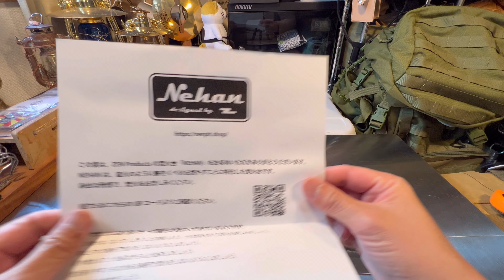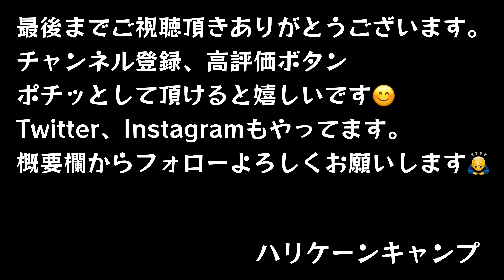限りなく直火に近い自由な焚火台 焚き火ライフを満喫出来るありそうで無かったこの形 『NEHAN（ネハン）』【ZEN Products】【焚火台】【アウトドア】#417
本日は限りなく直火に近い形で焚き火を楽しむことが出来る焚火台、『NEHAN（ネハン）』を紹介します。この形だからこそ出来る自由な焚火があると思います。是非最後までご視聴下さい🙇‍♂️

・NEHAN（ネハン）

【関連動画】

【Amazon人気焚火台3種類徹底比較】人気ナンバーワン話題のやつ五徳凄いやつ3種類を徹底解剖　【wolfyok outdoors】【Tokyocamp】【solotour】【キャンプ道具】#415